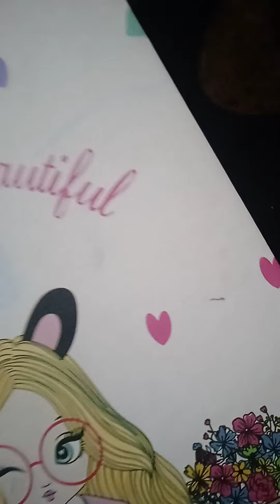Rijuta's art and craft ,journal 3 . highly detailed and very cute.